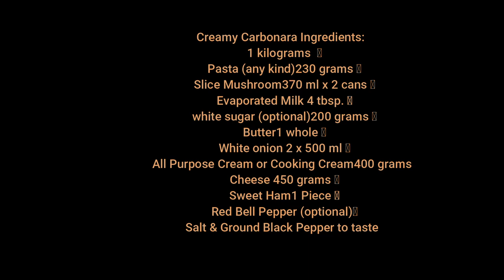How to cook Creamy Carbonara Sauce (Madaling Gawin) by Champmom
Creamy Carbonara Ingredients:
1 kilograms Pasta (any kind)
230 grams Slice Mushroom
370 ml x 2 cans Evaporated Milk 4 tbsp.
 white sugar (optional)
200 grams Butter
1 whole White onion
2 x 500 ml All Purpose Cream or Cooking Cream
400 grams Cheese
450 grams Sweet Ham
1 Piece Red Bell Pepper (optional)
 Salt & Ground Black Pepper to taste